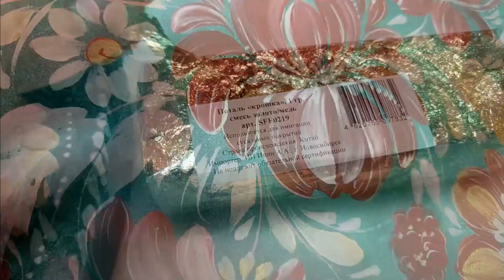Петриковская роспись акриловой темперой ТАИР. Рисуем в технике двойного мазка.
Предлагаем вам вдохновиться красочными примерами петриковской росписи!

В этом видео художница и преподаватель изобразительного искусства Лилия покажет вам все этапы, техники и нюансы создания ярких цветочных мотивов.